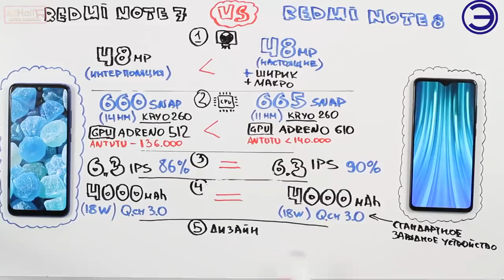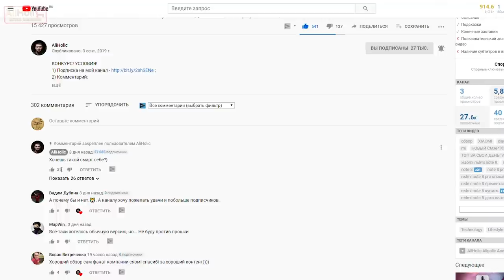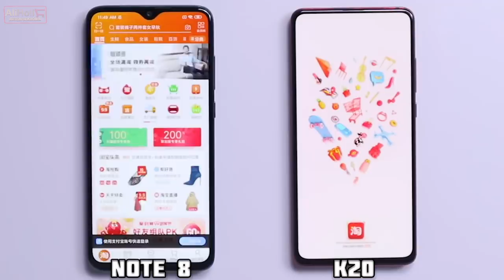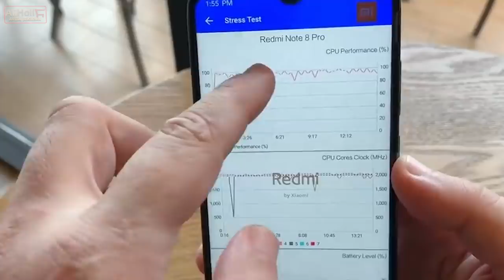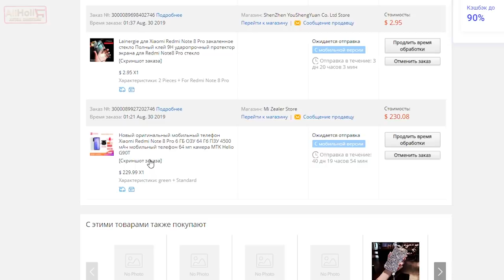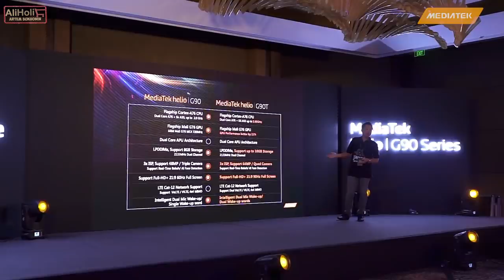Redmi Note 8 Pro - ВСЕ ФИШКИ. Топ за сови деньги!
- ПРОВЕРЯЙТЕ КАЖДЫЙ ТОВАР, иначе обманут!
- страница с БРЕНДАМИ и КУПОНАМИ

мой тик ток, 6000 +человек за 2 месяца)

- Xiaomi Redmi Note 8 4GB 64GB
- Xiaomi Redmi Note 8 4 ГБ ОЗУ 64 Гб ПЗУ
- Xiaomi Redmi Note 8 Pro 6 ГБ ОЗУ 64 Гб ПЗУ
- Xiaomi Redmi Note 8 pro 8GB 128GB
- Xiaomi Redmi Note 8 Pro 8GB ram 128GB rom
- EDIFIER TWS 1; - отличные наушники!!!

Всем привет! В этом ролике я собрал все особенности и недочеты xiaomi redmi note 8, ну хотя, недочетов пока я не нашел) А вот особенностей хватает, особенно за 200$, особенно с такими характеристиками! В общем я жду, что это будет бомба! Ох скорей бы он уже пришел, не терпится подержать его в руках, а пока вам выдам всю информацию, что удалось найти на этот смартфон, и не забывайте про мои периодические конкурсы на канале!

- КАК ИЗБАВИТЬСЯ ОТ РЕКЛАМЫ MIUI XIAOMI;
- СКРЫТЫЕ ФИШКИ MIUI XIAOMI ЧАСТЬ 1;

🙏Поддержи мой скромный канал, (чай, кофе, плюшки):
СПАСИБО!!!🙏